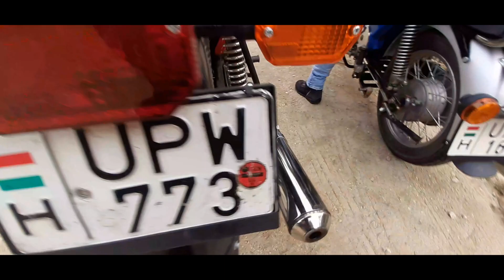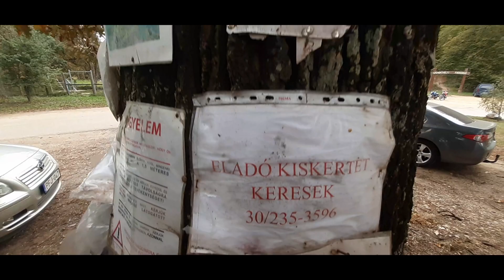Toljuk a szelet MZ-vel - Wir schieben den Wind mit MZ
Liebe MZ und Simson Fans!

Ich heiße Csaba Béla Gábor und lebe in Ungarn, Szombathely. Ich wurde in Mittweida, in der DDR geboren, daher kommt die Liebe zur MZ und Simson. Ich mache Videos von meiner Sammlung, welche hoffentlich immer weiter wachsen wird.
Weiterhin mache Filme über die berühmten Orte, die ich besuche, in Ungarn und in der ehemaligen DDR! Ich wünsche euch viel Spaß beim Schauen!

Csaba Béla Gábor vagyok Szombathelyről. Mittweidában az NDK-ban születtem, innen az MZ és a Simson szeretet. Videókat készítek a gyűjteményemről, ami lehetőleg a jövőben mindig gyarapodni fog. Továbbá filmeket készítek Magyarország és az egykori NDK híres helyeiről, ahova látogatok! Jó szórakozást!

Lg
MZ BELA